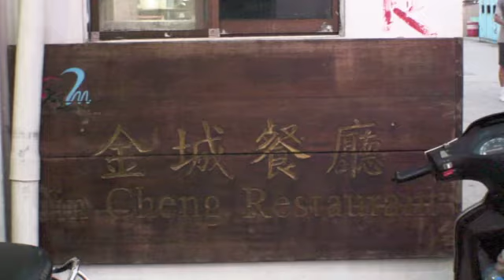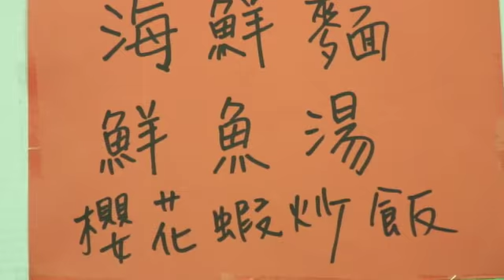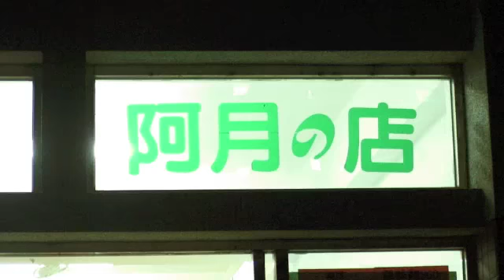台湾グルメうまいもの特集AsiaTaiwanGourmet／大口吃遍台灣美食ランキング〜b七美part4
Grill is the place to dine for great food and a spectacular view of the coast. With a unique seafood menu and its ocean-themed decor, Freddy's owner and chef Fred McCabe boasts of using only the freshest products, creating a fabulous blend of seafood and global cishes with a Maine flare.

「不要香菜！」解決觀光客煩惱　日團隊設計創意T恤
三立新聞網
國際中心／綜合報導
日本人不能接受的台灣小吃中，除了有名的臭豆腐和豬血糕以外，還有就是台灣人常常拿來調味的香菜。一個日本設計團隊為了解決到台灣的日本觀光客一直苦惱怎麼和台灣店家說「不要加香菜」這個問題，特別設計了一款「不要香菜」系列T恤。
美食節目《大口吃台灣》主持人阿松在節目裡面最常要求店家不要加香菜，但有些老闆會忘記阿松的要求加了滿滿的香菜。「不要加香菜」這句話更出現在日本人的旅遊指南。